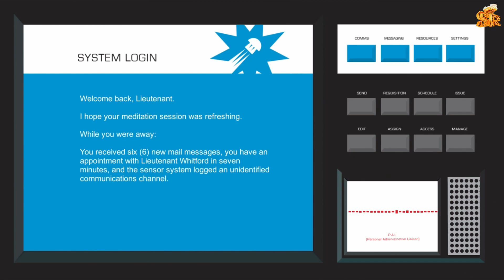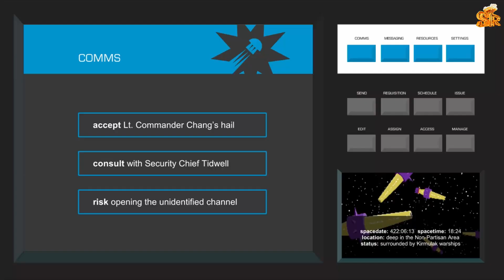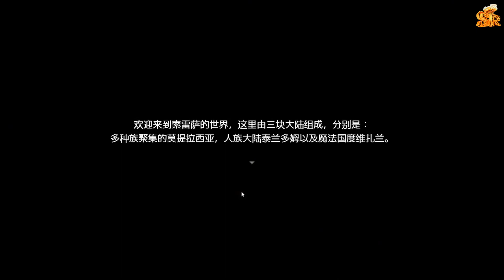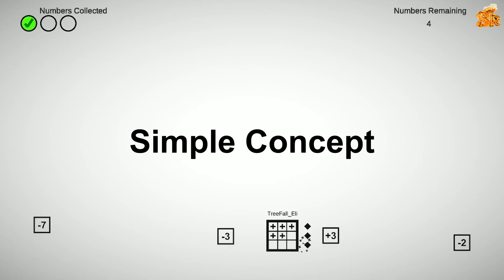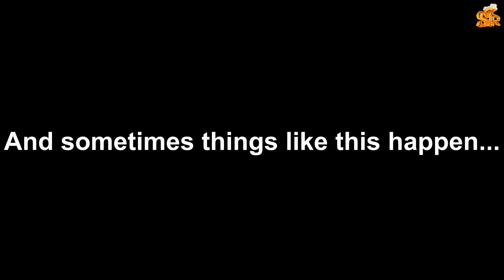New Games Released on Steam - May 21, 2023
Here are the trailers of all the new games that have been released on the Steam platform on Sunday, May 21, 2023

Feel free to use the time stamps at the bottom of the video to go from trailer to trailer.

Dungeon Knight
Edegard Puqq
Nine-Tailed Okitsune
Humanoid Huntress
HRO Adventures of a Humanoid Resources Officer
Dark Days Devil Hunt
Mighty Math
ExplorerGolden Empire
Paranormal Hunter
Forest Simulator